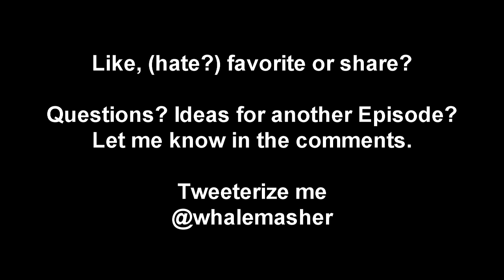Let's Play World of Warcraft - Yarrog ain't got nothin on me! - Level 4-5 - WoW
In this episode of my world of Warcraft let's play I continue my adventures in the valley of trials as I head into the burning blade coven to kill a mini boss named Yarrog Baneshadow for a burning blade medalian, gather thazz'rils pick, own some felstalkers.